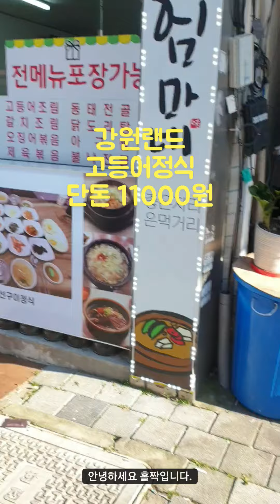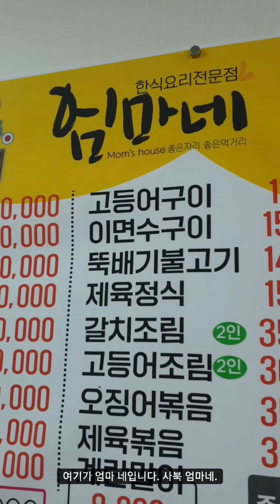강원랜드 혼자 왔는데 고등어정식을 먹고 싶다면? 단돈11000원 /엄마네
* 마카오에 대해서 알고 싶은게 있으면 댓글로 남겨주세요! 영상 컨텐츠에 도움이 될듯합니다.
네이버 마카오한달살기 카페에 가시면 더 많은 마카오 정보를 얻으실수 있습니다.

- 네이버카페 : 마카오한달살기
- 개인카톡      : hol_jjak
- 자율구독료  : 국민은행 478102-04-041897  이*환

협업이나 기타 문의를 원하신다면 카톡이나 이메일로 연락주시기 바랍니다.